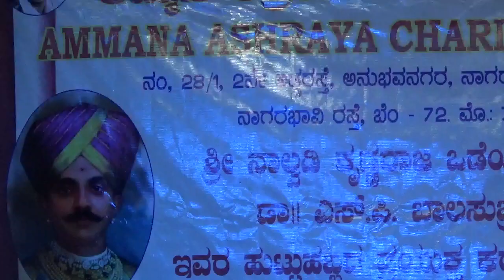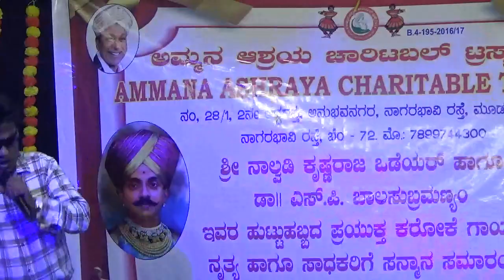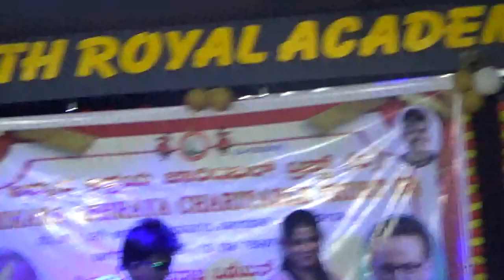(ಕರಿಯ i love you)ಅಮ್ಮ ಆಶ್ರಯ ಮೆಮೊರಿಬಲ್ ಟ್ರಸ್ಟ್, ಕರೋಕೆ ಗಾಯನ,17.6.23, ಯಕ್ಷಿತ್ ರಾಯಲ್ ಅಕಾಡೆಮಿ